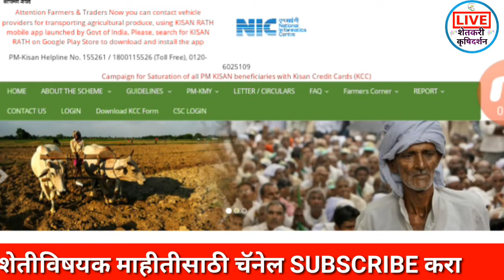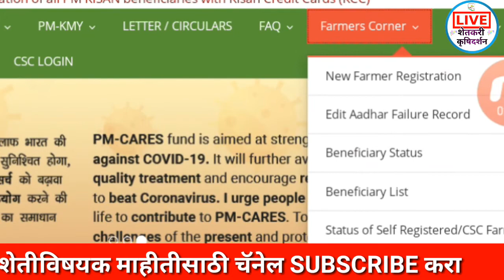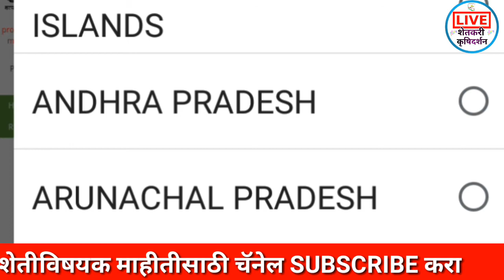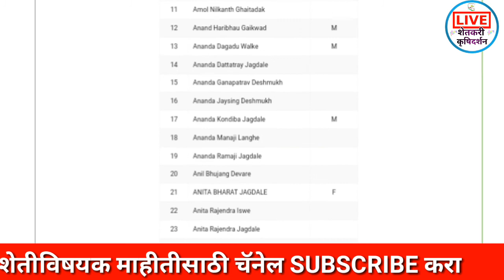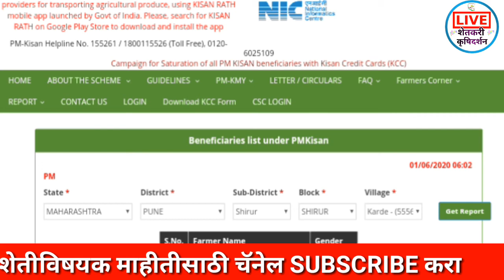PM कीसान सन्मान निधी यादी मध्ये आपले नाव आहे का? घर बसल्या असे चेक करा व लाभ मिळवा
🙏🙏नमस्कार  स्वागत🙏🙏

कर्जमाफी खबर,
कर्जमाफी यादी 2020,
कर्जमाफी यादी,
कर्जमाफी महाराष्ट्र,

niyamit karzdar,
niymit karjdar,
niyamit karj,
niyamit karj mafi yojana,
niyamit karmchari,